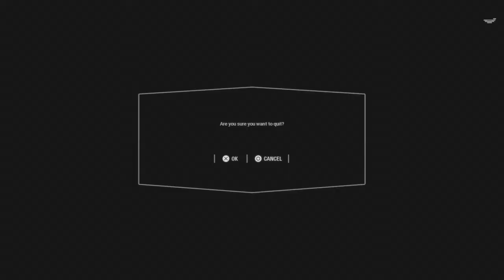STAR WARS BATTLEFRONT II hero vs villain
Iactually got a kill man